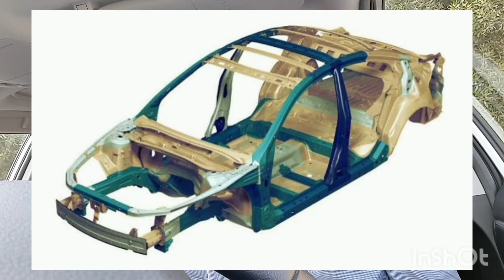Ladder Chassis & Monocoque body frames